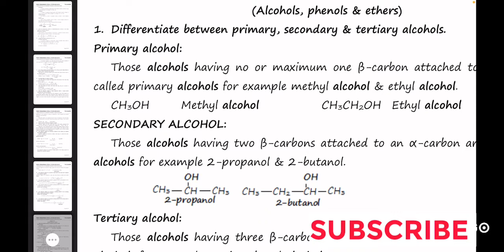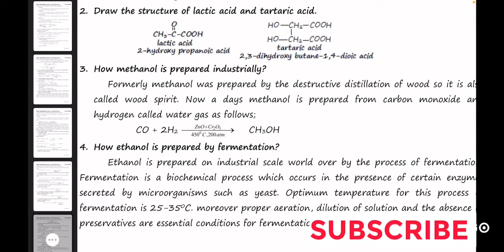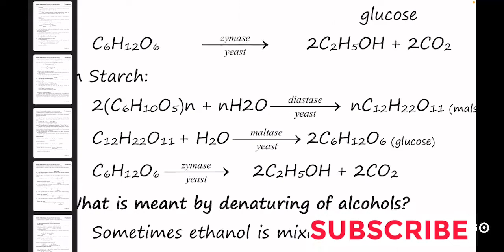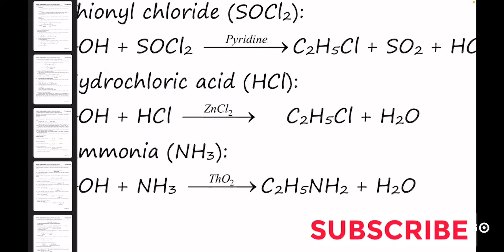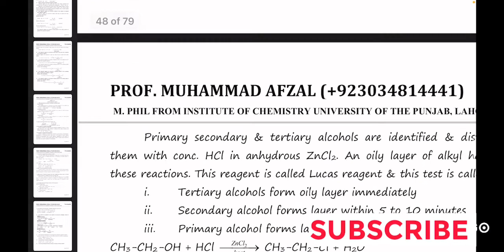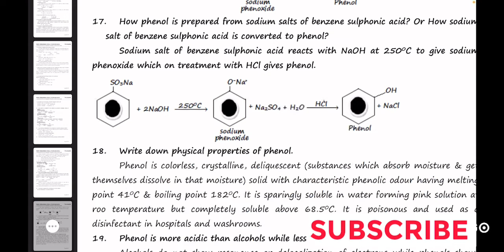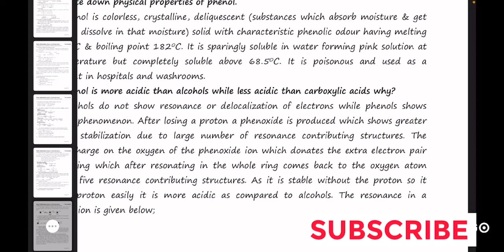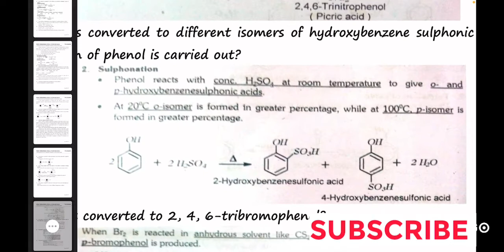Most important Short Questions Organic Chemistry Chapter 11 Alcohols phenols and ethers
dear students
here are some important short questions of chapter 11 part 2 organic chemistry entitled alchohols phenols and ethers.
class 12th chemistry chapter 11 important questions
alcohols phenols and ethers class 12 revision
alcohol phenol and ethers class 12 full chapter in one shot
alcohol phenol and ethers class 12 ncert solutions
organic chemistry
alcohols phenols and ethers ncert solutions
alcohol phenol ether
alcohols phenols and ethers ncert
alcohol phenol and ether class 12